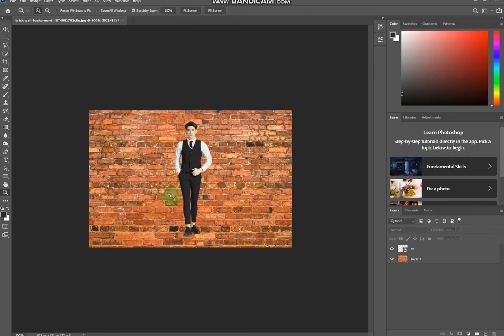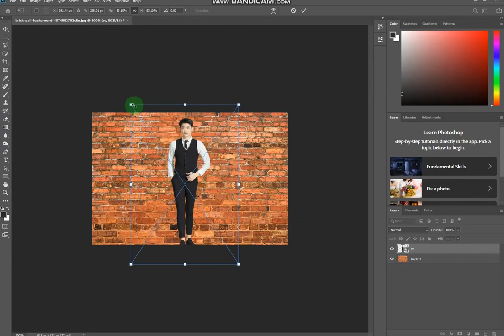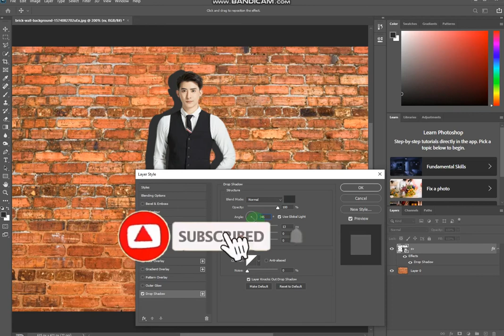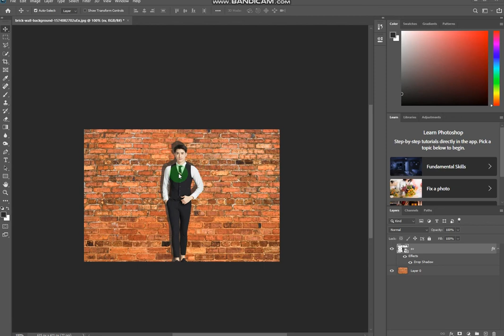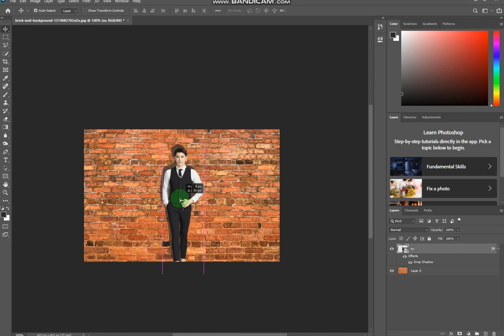How to Add Shadows in your photo | change photo background | Photoshop Tutorial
Hello Friends.
in this video you will Learn How to Add Shadows in your photo and how to change photo background in this Photoshop Tutorial

About Channel:
In this channel Graphics Online you will Learn about Adobe Photoshop, Adobe illustrator, Corel Draw, Adobe Premiere pro,  and other PC Software and Other Helpful tutorials and Courses for free.

Here you can learn Computer Based Tips & Tricks. Graphic design Tips and Tricks and many more about Every Software like Graphic, Editing, Footage and Techniques etc.
So, Keep Watching Us to Learn. Thanks!

This channel for Videos about:
Add Shadows in photo
add shadows in photo in photoshop
change photo backgorund
photoshop tutorial
add stroke to text
how to add stroke to text
how to edit image in photoshop
adobe photoshop
Graphics online
Remove background in photohsop
remove background without photoshop
trace image in photoshop
how to de pixelate photo in photoshop
how to change color of image in photoshop
how to make logo
how to
how to make photo blur
how to make photo high resolution
how to clean face in photoshop
how to remove spots from face in photoshop
adobe photoshop edting
photoshop editing